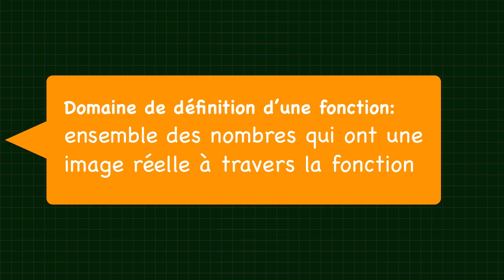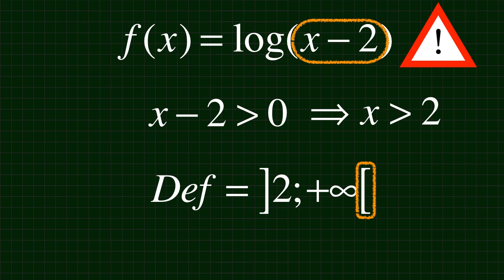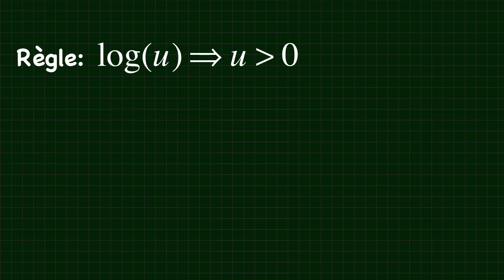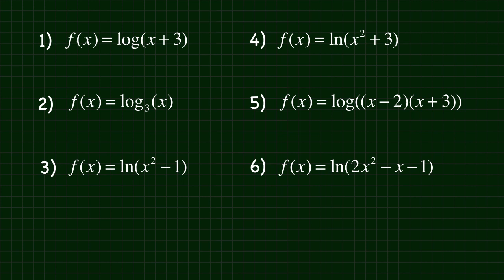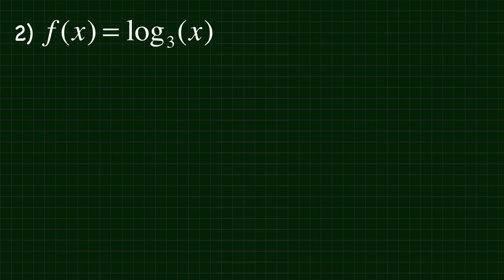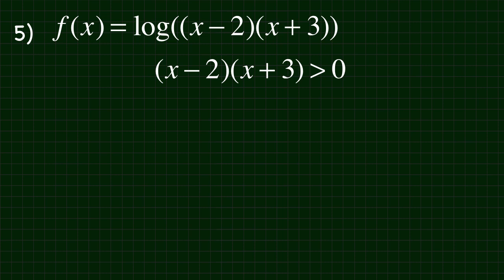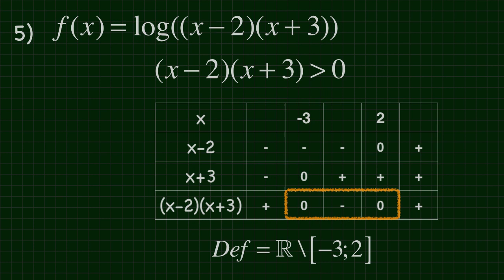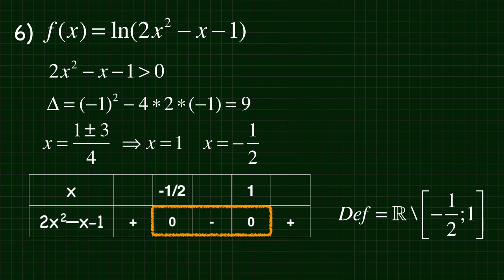Domaine de définition - fonctions avec logarithmes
Comment déterminer l'ensemble de définition d'une fonction avec des logarithmes ? Cours, exemples et exercices corrigées.